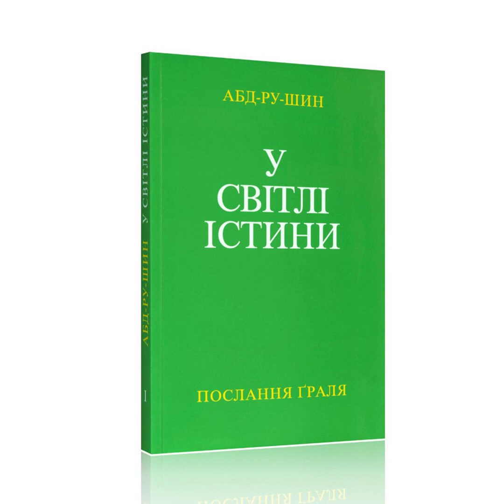4. МОРАЛЬНІСТЬ - У Світлі Істини: Послання Ґраля (Том I) - Абдрушин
Лекція 4. МОРАЛЬНІСТЬ
У Світлі Істини: Послання Ґраля (Том I) від Абдрушина